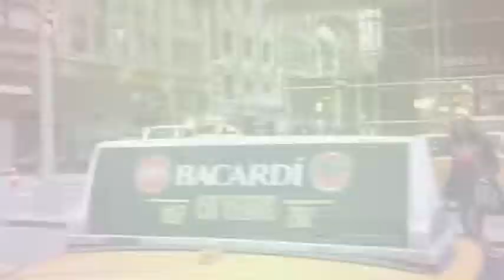Rihanna's £6,000 manicure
Rihanna paid £6,000 for a manicure.
The 'Rude Boy' singer, who is currently enjoying some time off from her busy schedule on her luxury yacht in the Mediterranean, flew out A-list nail technician Jenny Longworth to tend to her talons for the hefty sum.